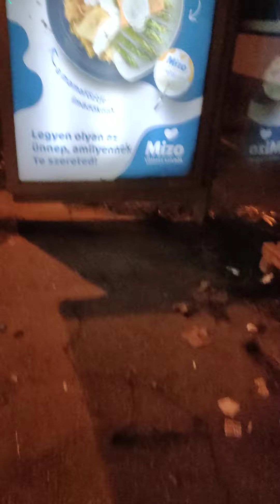hétfő újra voooolt 😁😂